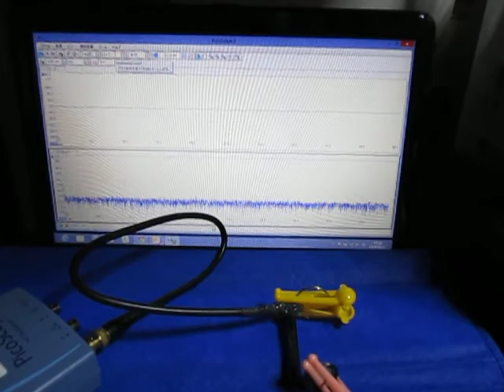超音波プローブ実験（表面検査技術） Ultrasonic probe experiment